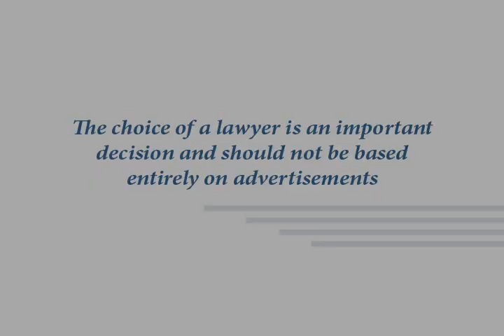DadsDivorce Interview with Christopher Savoie's Attorney Pt1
DadsDivorce.com speaks with the attorney of Christopher Savoie who was recently released from a Japanese jail after trying to return his children, kidnapped by his ex-wife, to the United States.